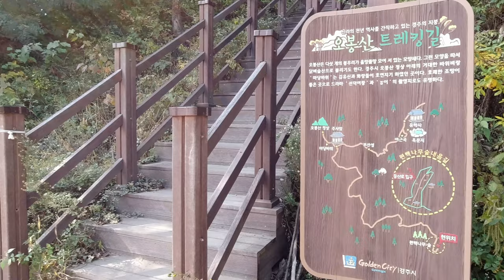Geoncheon Cypress Forest Naeum-gil(2020. 10/27) 경주 편백나무숲(건천 편백숲내음길)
Geoncheon Cypress Forest Naeum-gil

경주 건천 편백숲 내음길

장비 :
           DJI 매빅 에어 2